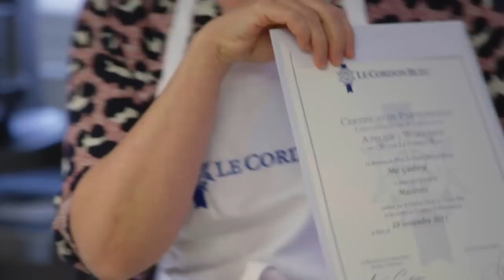Richard Ayoade & Mel Giedroyc in Paris - the best bits | Travel Man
Richard Ayoade and Mel Giedroyc do a Paris le weekend, with snails, absinthe, a cordon bleu cookery course, bespoke perfume and an art tour. Watch the best bits in this clip and the full show